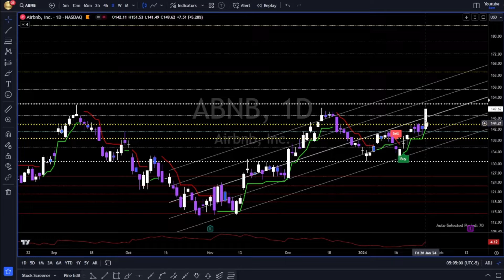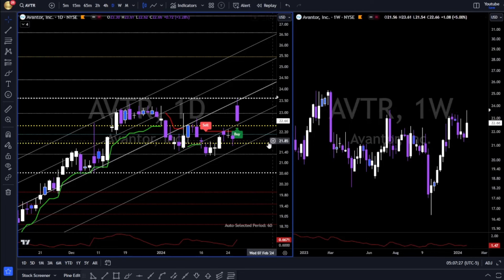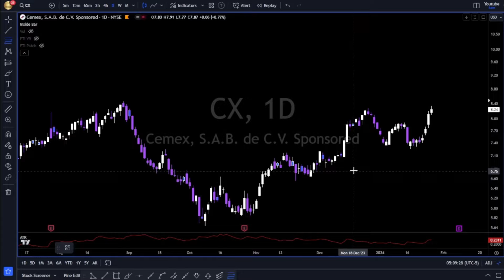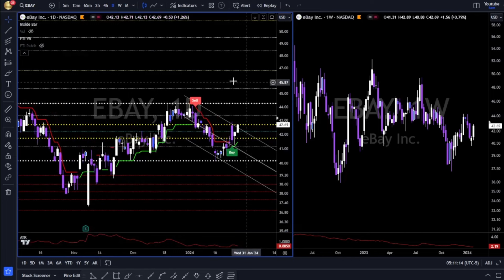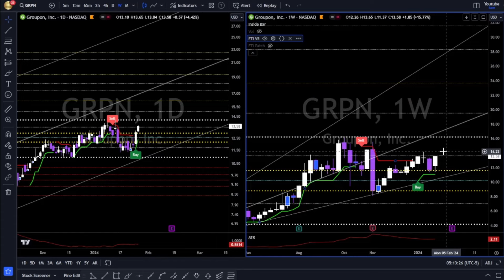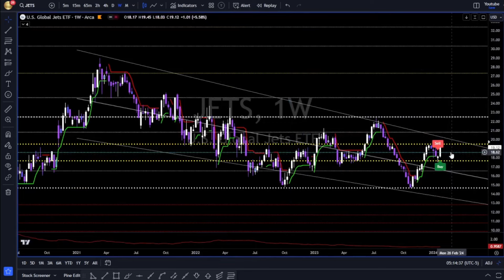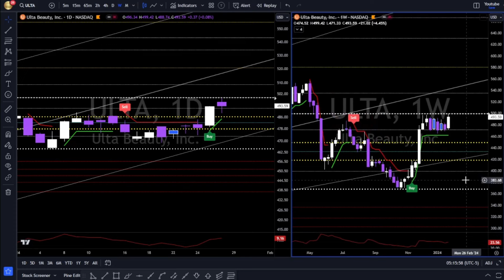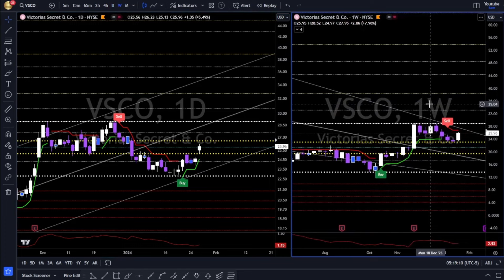המניות המובילות שלי לקנייה לשבוע הקרוב | טופ 10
With 7 years of full-time trading under my belt, I'm here to decode the complex language of technical analysis and harness the pulsating energy of market psychology for your benefit.

🚀 My mission? To supercharge your trading journey, transforming you into a formidable force in the market. Imagine navigating the highs and lows with the confidence and finesse of a seasoned pro. That's where we're headed together.

🔥 Elevate your trading game with our LIVE 1-on-1 Mentorship Program.

🔥 Master the markets with Fibonacci's Traders Online Course. Lifetime access at your fingertips.
Hebrew version available too – unlock your special discount with code: HEB21

🔥 Ready for a personalized trading strategy?

🔥 Accelerate your learning curve with our 60-Minute Trading Crash Course
Only $197 with code: CRASH197. Take the leap, and transform your understanding of the markets

🔥 Explore the depths of trading psychology with our Ebook Special, 'The Psychology Behind Trading'.

🔥 Stay ahead of the trading curve with Fibonacci’s Traders FREE NEWSLETTER. Your gateway to the latest market insights and strategies

Your journey to market mastery starts now. Are you ready to claim your edge? Join me, and let's conquer the markets together! 🌟

For a description focusing on trading, day trading, swing trading, and the market psychology aspect of your content, here are the top 10 hashtags you might consider using: